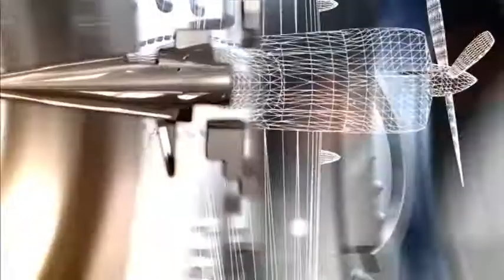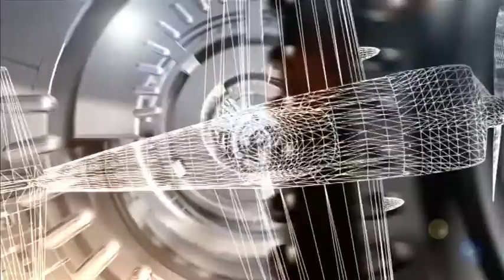Russian Power - Sergey Rahkmanin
Sergey Rakhmanin had a steep learning curve in his first Red Bull Air Race World Championship in 2007, steadily gaining confidence and race speed as the season progressed even if one of the most accomplished aerobatics pilots in the world failed to win any points in his rookie season. A talented pilot with a smooth flying style, Rakhmanin said he's ready to roll in his second season after finishing 12th in the 13-man field in 2007 and hopes to get into the points in 2008.